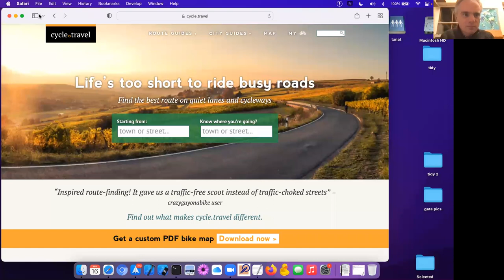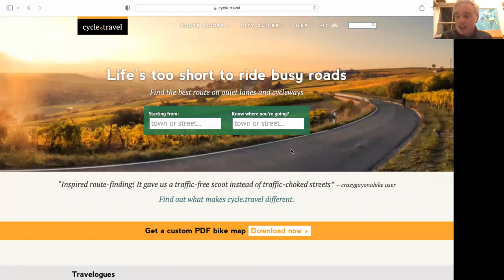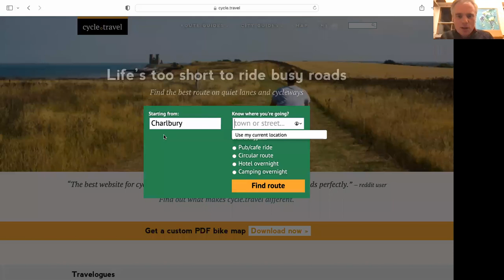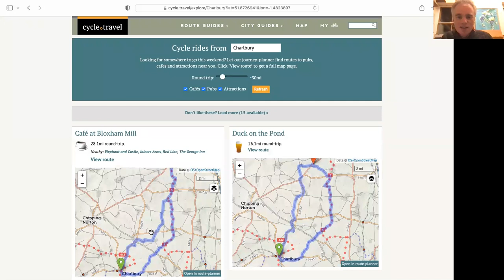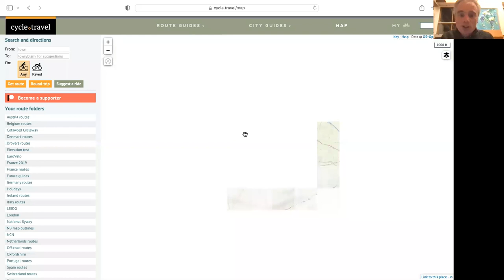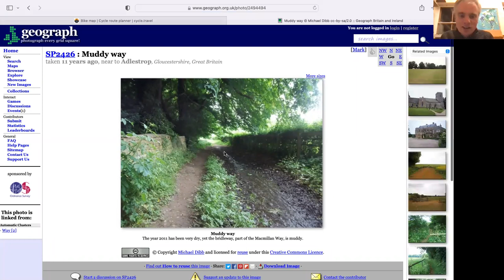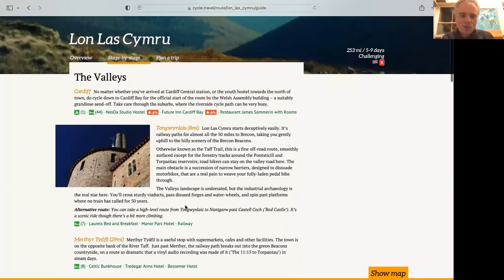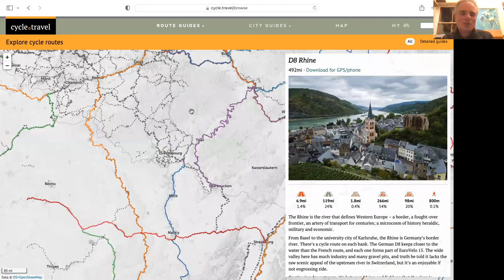Cycle.travel - planning adventures - CTF 2022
cycle.travel is an independent route-planner made for cycle tourists – preferring quiet and scenic roads and traffic-free trails. In this talk, Richard Fairhurst explains how to use it to plan a tour, illustrated with a walk-through of planning a four-day ride from Brecon to Rhyl last summer. He’ll explain the challenges of building a route-planner and some of the pitfalls to watch out for when planning a route.